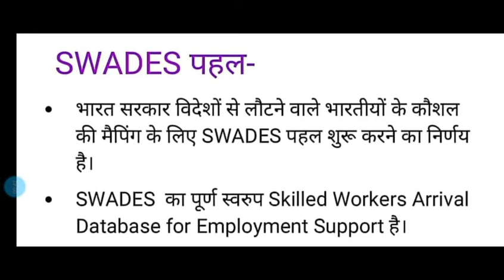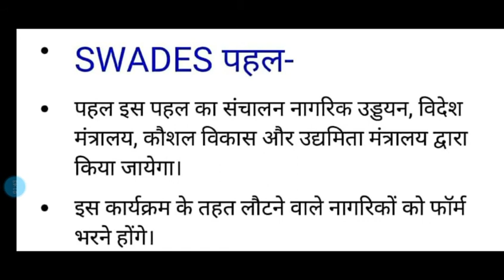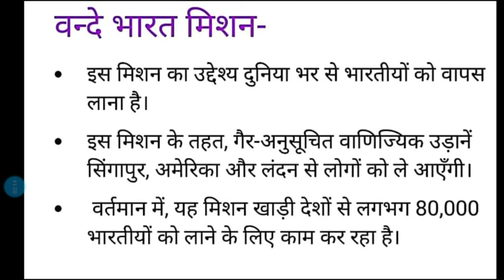SWADES पहल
# स्वदेश योजना